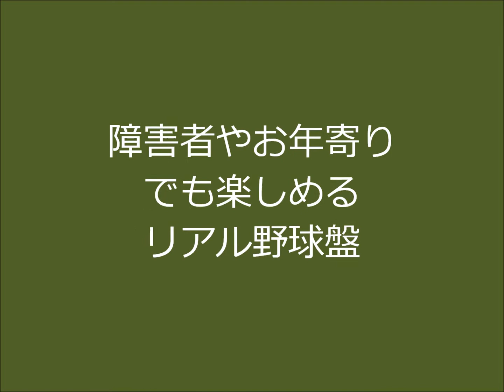障害者やお年寄りにもできる、リアル野球盤について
障害者やお年寄りにもできる、リアル野球盤を普及する。NPOリアル野球盤協会。鈴木久雄です。